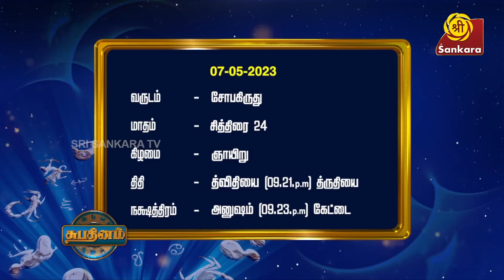வாகனம் வாங்க கால நேரம் பார்க்க வேண்டுமா? | 07.05.2023 Shubhadinam l Hariprasad Sharma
வாகனம் வாங்க கால நேரம் பார்க்க வேண்டுமா?